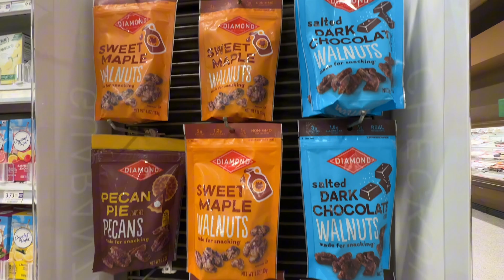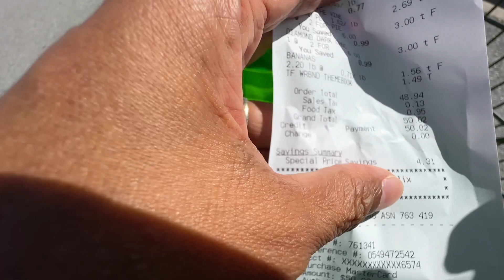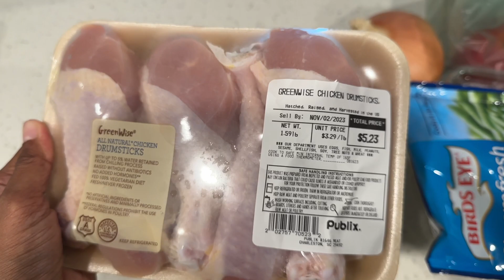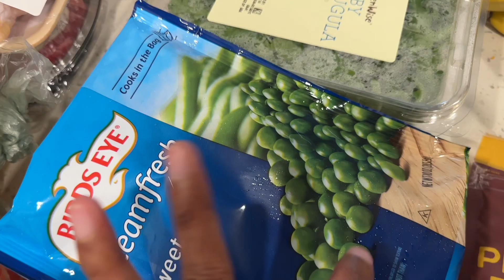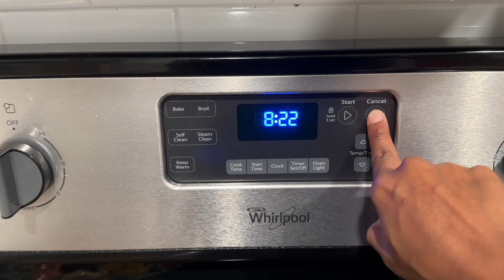TANTANGAN BELANJA U$30 SEHARI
Hi teman2 dan keluarga online tercinta. Di video kali ini aku ditantang sama Bpk Suami buat bisa makin "mengencangkan ikat pinggang" dengan belanja kebutuhan makan sehari dgn budget terbatas (sesuai dgn standard hidup di sini yaa). Berhasilkah aku? Simak sampai habis yaa.

Terima kasih banyak buat dukungannya.. Support terus ya teman2.